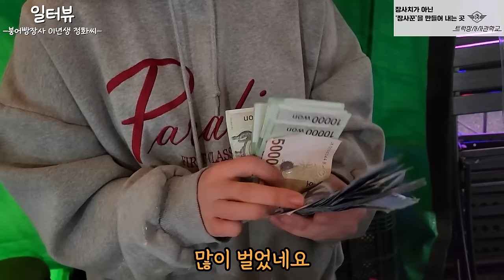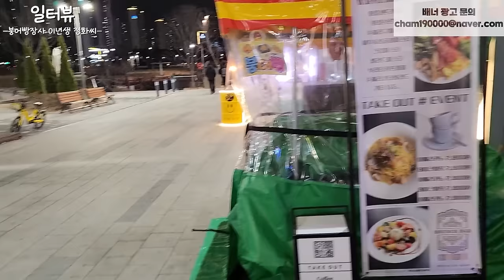붕어빵 장사하는 22살 대학생의 하루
✅일터뷰 채널 맴버십 가입